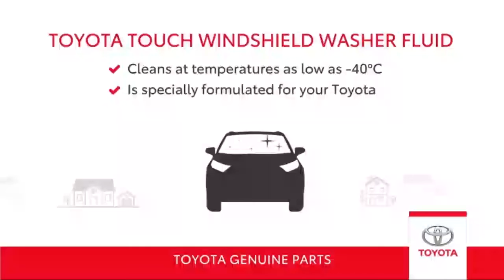Toyota Genuine Parts: Toyota Touch Windshield Wipers | Crown Toyota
Crown Toyota
680-1717 Waverley Street
Winnipeg, MB R3T 6A9